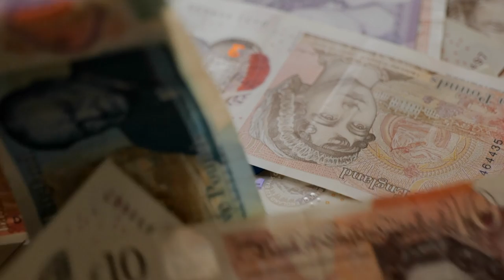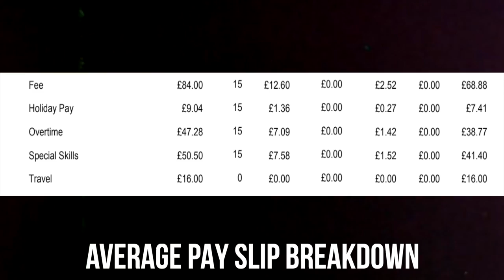Does Extra Work help towards Acting Career?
In this video, we'll be discussing the topic of whether or not extra work can help towards an acting career. As an actor and industry professional, I've seen many aspiring actors take on extra work as a way to gain experience and build their resumes. But does it actually help them towards their ultimate goal of becoming a lead actor or actress?

Through personal insights and insights of a top industry agent, we'll explore the pros and cons of extra work, and what aspiring actors can do to make the most of these opportunities. Whether you're just starting out in the industry or looking to take your acting career to the next level, this video is a must-watch.

So sit back, relax, and join me as we dive into the world of extra work in the acting industry.

Links to extra Agencys

m u s i c:
Artlist

Shot on:
Sony A7Sii